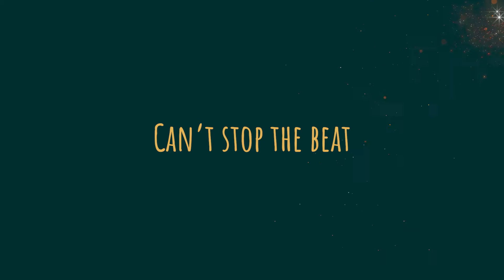"YOU CAN'T STOP THE BEAT" JUSTDANCE ANNUAL SHOW 2019